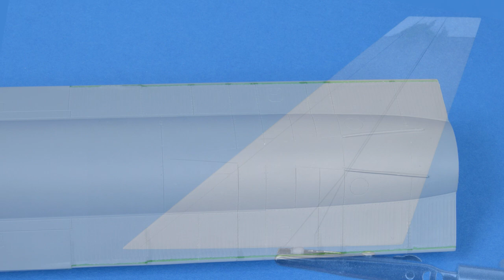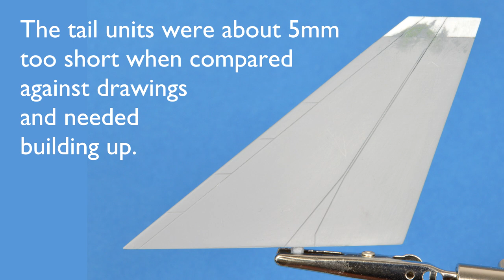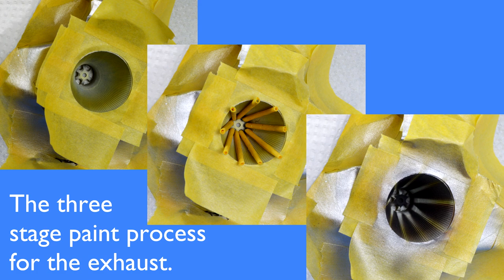Special Hobby's X-15A-2 1/32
Building special hobby's 1/32 X-15.